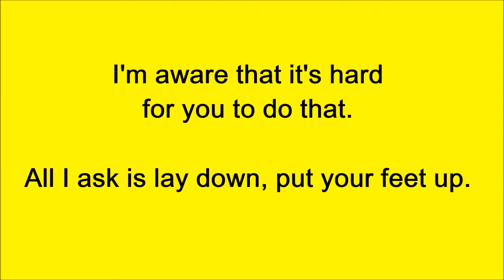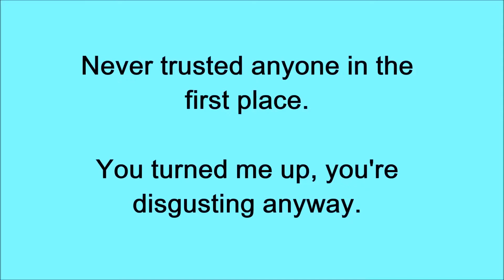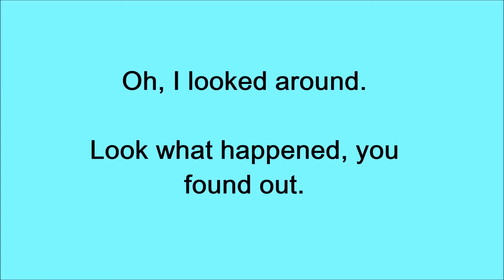Avril Lavigne - You Never Satisfy Me (Lyrics)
A lyric video to Avril Lavigne's song You Never Satisfy Me.

Enjoy the song now ladies and gentlemen.